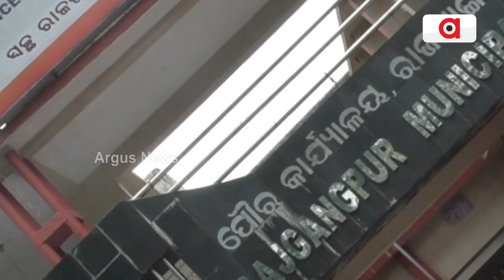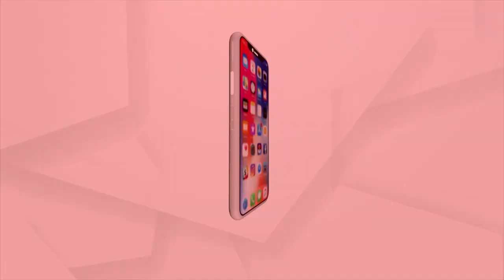Sundargarh: Vending Zone Built By Rajgangpur Municipality Remains Unused